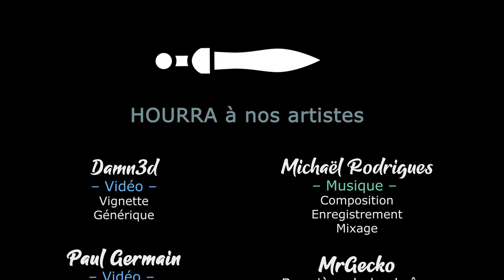[FR][Damn3d] Hero's Hour - Deep Rock Pixelic Ep04 - Conquérir les îles proches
Hero's Hour est sorti ! L'occasion pour Damn3d de voir si les nains sont aussi efficaces que ceux de Deep Rock galactic dans une nouvelle série : Deep Rock Pixelic !

🔑 : Merci une nouvelle fois à Goblinz Studio et toutes leurs équipes !

- Ardarin
- Broudaff
- Célestin
- Mallevin
- Papillote
- Zmoi6